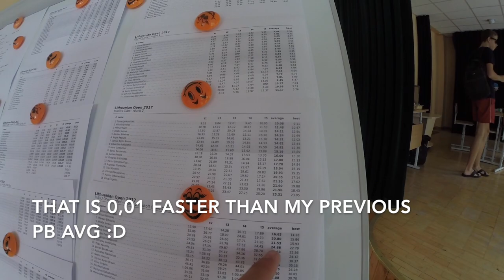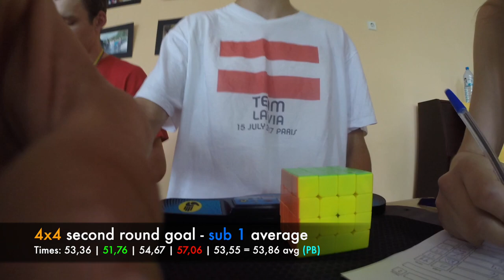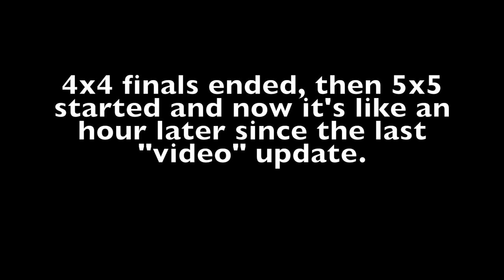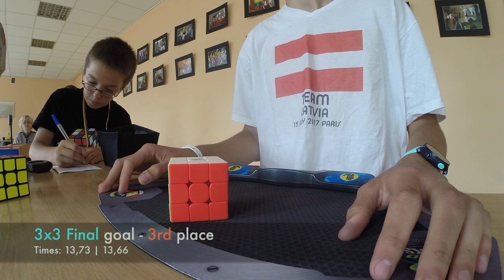3rd PLACE IN 3x3!? ◊ Lithuanian Open 2017 ◊ Vlog DAY 2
This competition was amazing! So many new friends and awesome results. Tomas and Titas always know how to make a fantastic cubing competition!